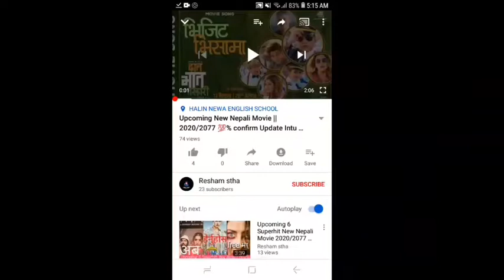Top 5 Upcoming || New Nepali Movie || 2020/2077 || Chakka panja 3 || Sanglo || Ralai Chha Chino || J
Top 5 Upcoming || New Nepali Movie || 2020/2077 || Chakka panja 3 || Sanglo || Ralai Chha Chino || Jay Bhole || Rato Tika Nidhar Ma || In BM HD , Or apps

Chakka panja 3
Genres : comedy, educational, political, drama
Actor : Dipak Raj Giri, Kedar ghimire, budhi Tamang, Priyanka Karki,

Rato Tika nidhar ma
Genres : love story
Actor : samragy rl shah, jayananda lama, shiva Hari paudel

Jai Bhole
Genres : comedy, love story, action
Actor : Saugat malla, swashtima Khadka, salon Basnet, khagendra lamichhane, budhi Tamang

Rumalai Chha Chino
Genres : history, love story, action

Sanglo
Genres : action, love story
Actor : biraj bhatta, Nikita chandak, jayananda lama, kameshor chaurasiya,

|Chakkapanja3 # nepalimoviechakkapsnja3#sanglonepalimovie#jaibhole# Nepali movie Jai Bhole# rato Tika nidhar ma# nepali movie Rato Tika nidhar ma#

A Mero Hajur 3 nepali movie# A Mero Hajur 3# Anmol KC# Salon basnet#beimani# Shree Krishna shrestha# shiva shrestha#amerohajur3 nepalimovie#beimaninepalimovie#

New Nepali movie chakka panja 3

Trailer

Chakka Panja 3 movie update

Chakka Panja 3 Nepali movie song

New Nepali Movie Chakka Panja 3 review

New Nepali Movie Chakka Panja 3 full movie 2020/2077

Jay bhole new Nepali movie

Jay bhole new Nepali movie trailer

Jay bhole new Nepali movie update

New Nepali Movie Jay bhole song

Jay bhole new Nepali movie 2020/2077

Jay bhole new Nepali movie review

Rato Tika nidhar ma new Nepali movie

Rato Tika nidhar ma new Nepali movie trailer

Rato Tika nidhar ma new Nepali movie update

Rato Tika nidhar ma new Nepali movie song

Rato Tika nidhar ma new Nepali movie review

New Nepali movie Rato Tika nidhar ma

2020/2077

1) rumalai Chha Chino nepali movie

2) Rumalai Chha Chino movie update

3) Rumalai Chha Chino movie trailer

4) Rumalai Chha Chino movie review

5) Sanglo nepali movie trailer

6) new Nepali movie Sanglo

7) Sanglo nepali movie trailer

8) Sanglo nepali movie uploaded

9) Sanglo nepali movie review

10) Sanglo nepali movie update

11) Sanglo nepali movie song
A Mero Hajur 3 nepali movie

A Mero Hajur 3 nepali movie 2020

A Mero Hajur 3 review

A Mero Hajur 3 song
New Nepali movie A Mero Hajur 3

A Mero Hajur 3 trailer 2020

Beimani nepali movie

Beimani nepali movie 2020

new nepali movie tshring

new nepali movie tshring trailer

new nepali movie 2020 tshring

 2077

New Nepali Movie Sanglo

new nepali movie Sanglo trailer

new nepali movie Sanglo upcoming update

new nepali movie Sanglo review

new nepali movie Sanglo song

new nepali movie Sanglo 2020

Nepali movie tshring

BM HD#

Yash Kumar#

new nepali movie Captain

Captain new nepali movie 2020

The karma new nepali movie 2020/2077

CINEMA sansar

New Nepali comedy movie 2020

Highlights Nepal

Budha subba digital Pvt ltd

Osr digital

Osr movies

Bodhi HD

New Nepali movie maruni

Mobile tv
New Nepali movie poi paryo kale

Maruni 2077  new Nepali movie

Maruni new Nepali movie trailer

New Nepali movie trailer 2020/2077

New Nepali movie poi paryo kale trailer

Intu mintu London ma new Nepali movie trailer

new Nepali movie rumalai chha chino

latest nepali movie

best nepali movie

new nepali movie 2077 download

http new nepali movie

best action movie in nepali

new nepali movie Sanglo download

new nepali movie download

new nepali upcoming movie update

new nepali upcoming movie song

nepali comedy movie

ghar new nepali movie 2077

poi pryo kale new nepali movie

love station new nepali movie

new nepali horror movie

new nepali horror story

new nepali movie 2020/2077

Pradeep_ aryal#

new nepali movie update

new nepali movie 2020 update

new nepali movie uploaded in YouTube

CINEMA sansar.

new nepali movie uploaded

new nepali movie upcoming

new nepali movie upcoming trailer

Ana gat

new nepali movie song 2020

new nepali movie song 2019

new nepali movie songs

new nepali movie trailer

new nepali movie 2020 full movie this week

new nepali movie a mero hajur

Prdp production

new Nepali movie upcoming update

Pradeep aryal

new nepali movie review

new nepali movie 2020 review

new nepali movie aama

new nepali superhit movie

new Nepali 2020 top4 movie

Nepali movie

Trick, tips, nepali movie song#

nepali upcoming update

new new upcoming movie

new nep